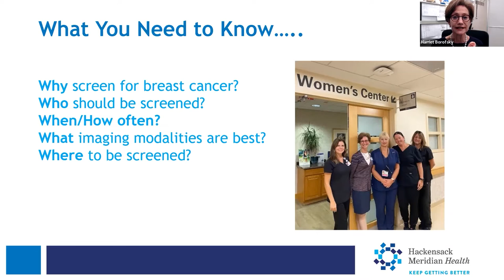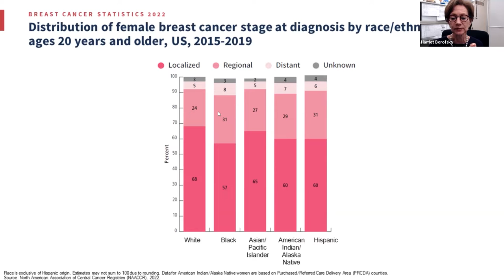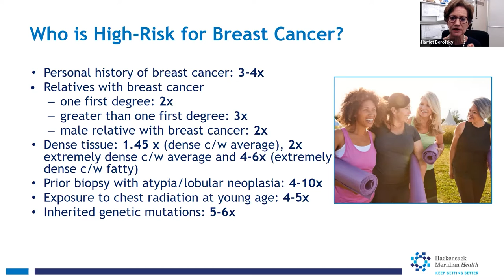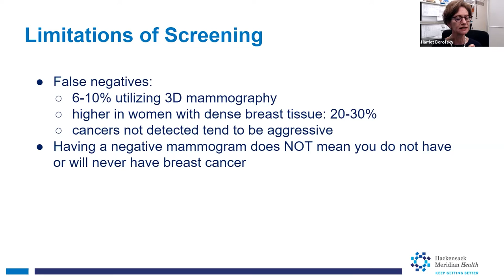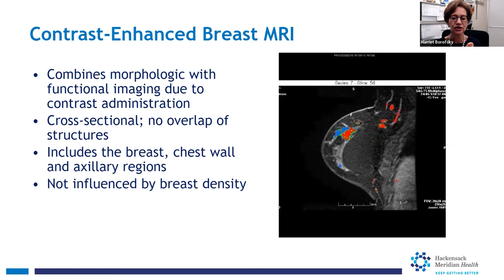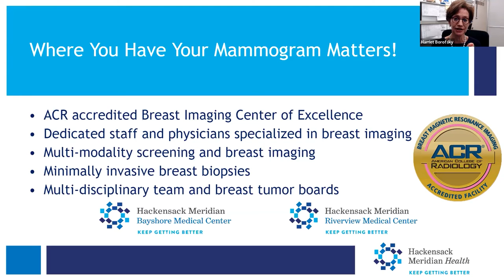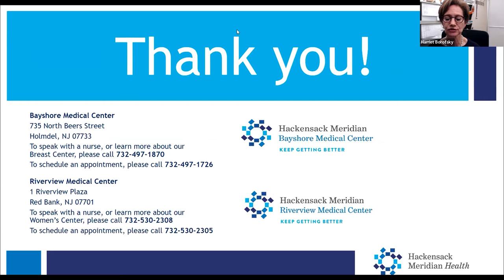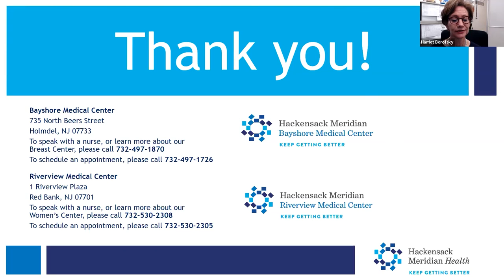Hackensack Meridian Health - Harriet Borofsky, M.D. - Breast Imaging Mammography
Harriet Borofsky, M.D., Medical Director of Breast Imaging at Bayshore Medical Center and Riverview Medical Center, discusses the importance of annual mammograms and that where you get your mammogram matters.

Choosing a breast imaging center or excellence means that we offer the expertise and experience needed to detect abnormalities early and provide better outcomes.

Our Breast Center provides patients with continuity of care should follow-ups and further diagnostic testing be required. In this webinar, Dr. Borofsky discusses:

Why we screen for cancer
When you should get a mammogram
How to improve breast health
The new SmartCurve mammogram system and Clarity HD imaging system at Bayshore
How common breast cancer is in younger women

Bayshore Medical Center Breast Center - 727 North Beers Street, Holmdel, NJ 07733
NO PRESCRIPTIONS NEEDED FOR SCREENING MAMMOGRAMS.